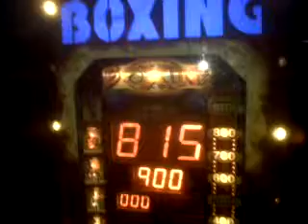punch bag kick